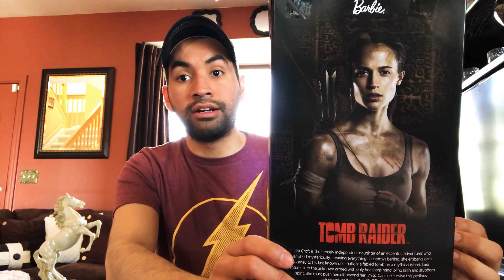Tomb Raider / Lara Croft review en español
Tomb Raider barbie doll